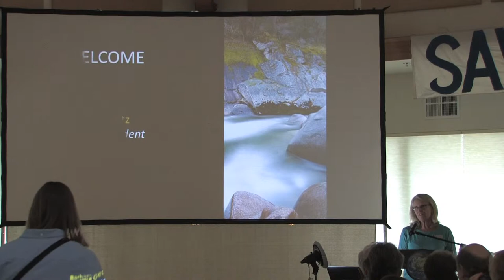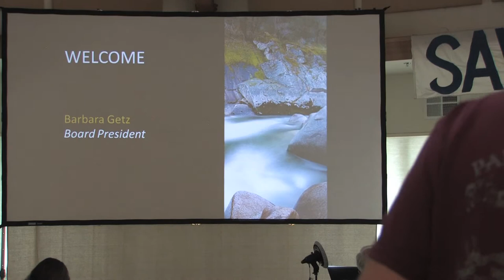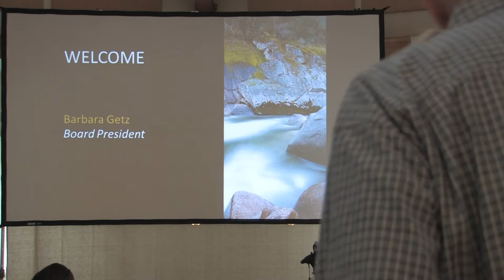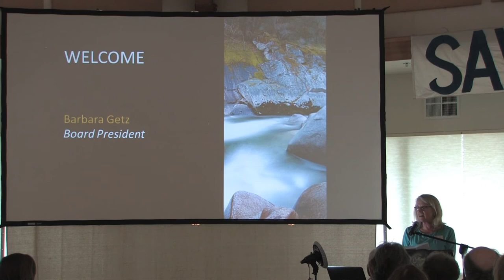2015 State of the Yuba Part 1: Welcome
Board President, Barbara Getz, welcomes attendees to the South Yuba River Citizens League's 2015 State of the Yuba.